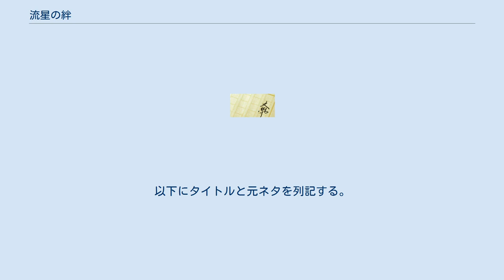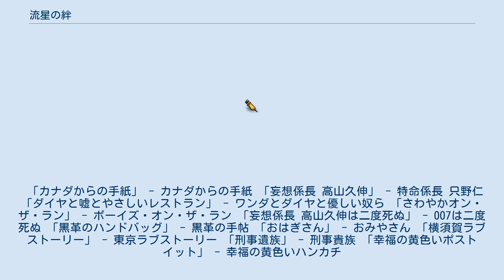流星の絆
『流星の絆』（りゅうせいのきずな）は、東野圭吾の推理小説。
『週刊現代』に2006年9月16日号から2007年9月15日号まで連載され、2008年3月5日に講談社より単行本が刊行された。
2011年4月15日には講談社文庫版が出版された。
 2008年10月期にTBS系でテレビドラマ化された。
 幼少時、両親を惨殺されるという過酷な運命を背負った三兄妹が詐欺を働きながら、時効が迫る14年後に真犯人を追い詰める復讐劇である。
犯人の推理を軸に、復讐、コンゲーム、禁じられた恋などの要素が描かれた作品で、東野本人は、本作品の制作を苦痛に感ぜず、特にラストは自分ではなく登場人物が書かせた、と各種インタビューで語っている。
 2008年、第43回書店新風賞受賞。
 刊行当時に発行部数が作者最速のペースで25万部を超えたと報じられ、後にTVドラマ化の影響でロングセラーとなり、オリコンチャートの推計では売り上げ部数約48万部、総合部門11位、文芸部門で2位となる。
2009年現在の発行部数は約65万部である。
 2009年1月20日、「2009年本屋大賞」の10作品に、東野作品としては『容疑者Xの献身』以来2作品目としてノミネートされて第9位となる。
 神奈川県横須賀市にある洋食店「アリアケ」を営む有明家の三兄妹、功一、泰輔、静奈は、夜中に家を抜け出して流星群を観に出掛けている間に、両親が何者かにより刃物で惨殺される。
三兄妹は身よりが無く養護施設で幼少期を過ごした後に相次いで詐欺などに襲われ、強く生きるためいつしか彼ら自身も、裕福な男性を詐欺で騙していく。
 事件から14年経過し時効を迎えようとしていた時期に、洋食チェーン御曹司の戸神行成をターゲットにした3人は、彼の父親の政行が、両親が惨殺された時間に家から出てきた人物に似ていることに気付く。
店の名物のハヤシライスの味から、3人は政行が両親を殺害しレシピを盗んだ犯人だと確信する。
行成に接近して政行を陥れるための罠を張り、作戦は順調に進むが、静奈が行成に恋心を寄せてしまう。
 2008年10月17日から12月19日までTBS系「金曜ドラマ」枠で放送された。
主演は二宮和也。
 主要人物 戸神家 矢崎家 警察官 事件の被害者 その他 3兄妹がターゲットをだますエピソードがドラマ仕立てで登場する。
主に功一が脚本と演出を担当し、ターゲットが主演、静奈が相手役、泰輔が知人役という設定。
タイトルは何かしらのパロディーとなっており、ウェブサイトも設置されている。
以下にタイトルと元ネタを列記する。
 「カナダからの手紙」 - カナダからの手紙 「妄想係長 高山久伸」 - 特命係長 只野仁 「ダイヤと嘘とやさしいレストラン」 - ワンダとダイヤと優しい奴ら 「さわやかオン・ザ・ラン」 - ボーイズ・オン・ザ・ラン 「妄想係長 高山久伸は二度死ぬ」 - 007は二度死ぬ 「黒革のハンドバッグ」 - 黒革の手帖 「おはぎさん」 - おみやさん 「横須賀ラブストーリー」 - 東京ラブストーリー 「刑事遺族」 - 刑事貴族 「幸福の黄色いポストイット」 - 幸福の黄色いハンカチ